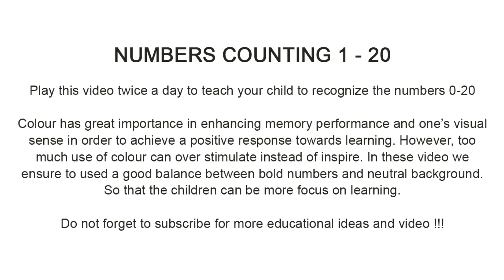NUMBERS COUNTING TO 20 | CHILDREN LEARN TO COUNT | ENGLISH , ESL